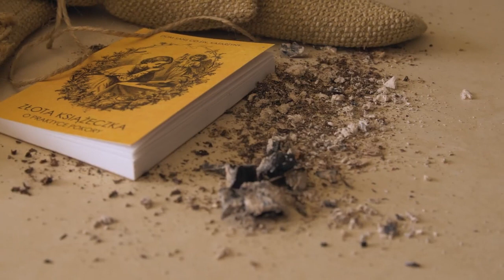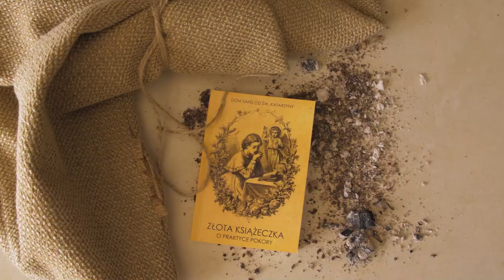#47 o pokorze - stawiamy fundament chrześcijańskiej doskonałości